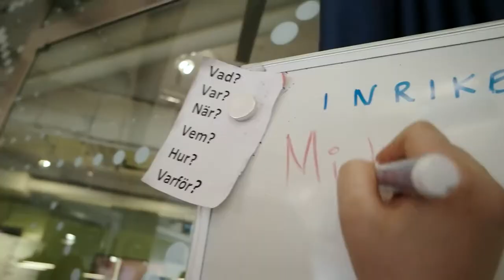Medieprogram i Studion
Skolprogrammen i Tekniska museets kompletta livestudio ger eleverna en unik workshop där de skapar nyhetssändningar. Tillsammans med våra pedagoger och professionell utrustning samt riktiga nyhetskällor görs allt precis som i verkliga yrkeslivet.